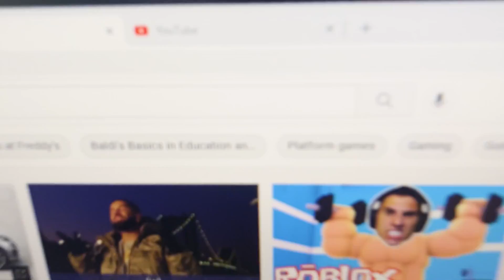Revealing My $150,000 SETUP for 50,000 Subscribers!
No it's not worth $150,000 lol